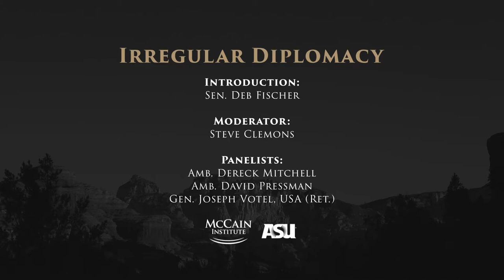SF21 - Irregular Diplomacy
The Sedona Forum 2021

Irregular Diplomacy

Introduction:
Sen. Deb Fischer - United States Senator, Nebraska

Moderator:
Steve Clemons - Editor-at-Large, The Hill

Panelists:
Amb. Derek Mitchell - President, National Democratic Institute for International Affairs
Amb. David Pressman - Partner, Jenner & Block LLP
Gen. Joseph Votel, (USA Ret.) - Former Commander, United States Central Command; United States Army